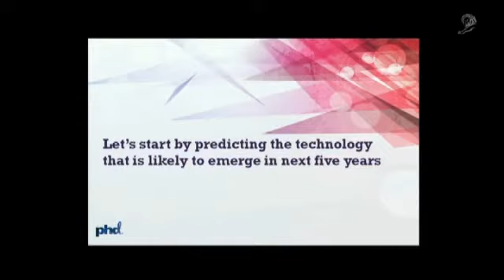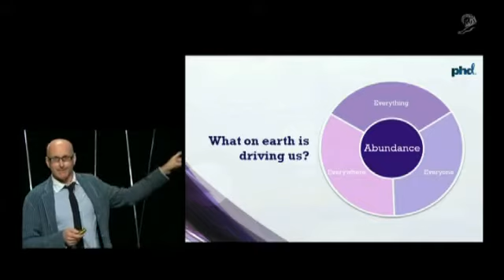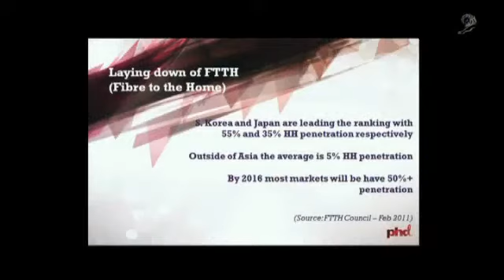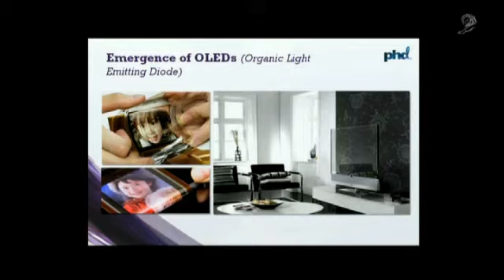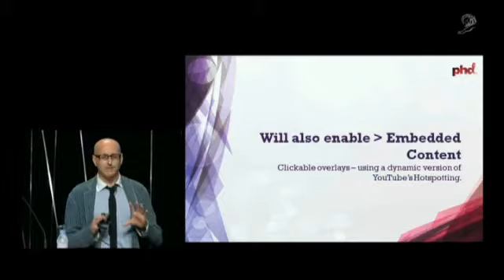PHD Seminar Clip from Cannes Lions 2011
Mark Holden, Global Strategy and Planning Director at PHD, leads a seminar at Cannes Lions 2011 on how technology will not just be a driver of change it will be the driver of change.